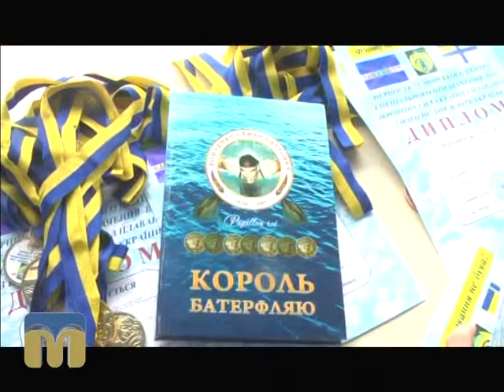ТНМ, чемпіонат з плавання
Автор — Денис Іванов.